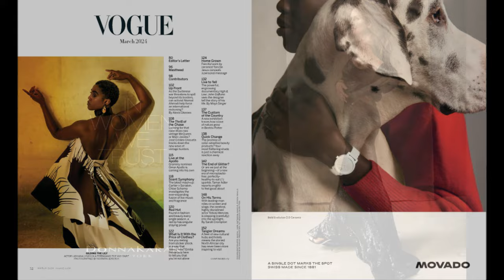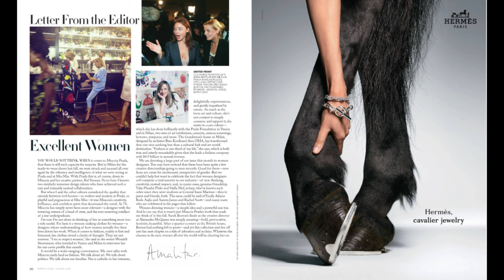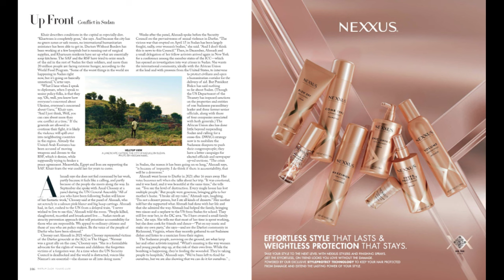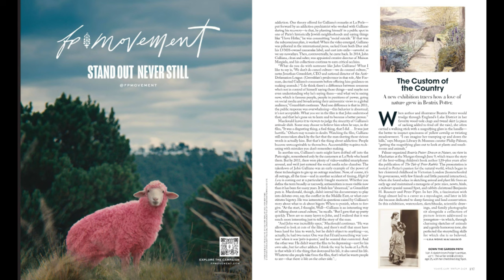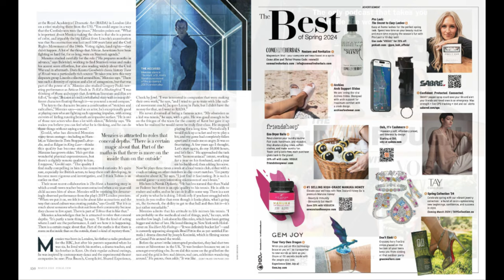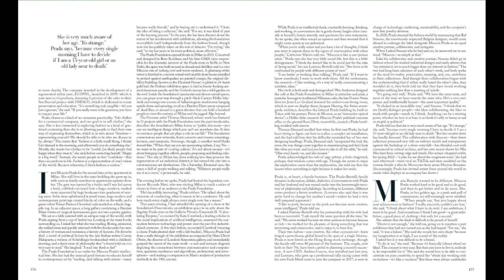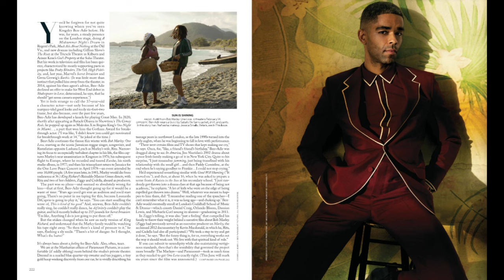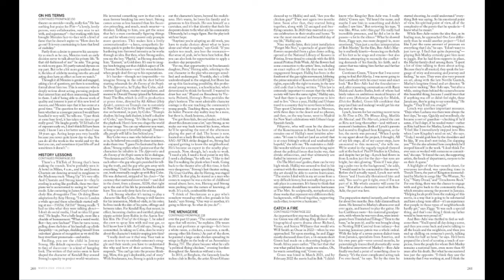Vogue US Magazine March 2024 | Miuccia Prada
In this issue
The Thrill of the Chase
Looking for that rarer-than-rare vintage McQueen or Marc Jacobs? José Criales-Unzueta tracks down the new wave of vintage hunters.

The Custom of the Country
A new exhibition traces how a love of nature grew in Beatrix Potter.

On His Terms
With leading-man roles on screen and stage, the cerebral, highly disciplined actor Tobias Menzies is stepping (carefully) into the spotlight.